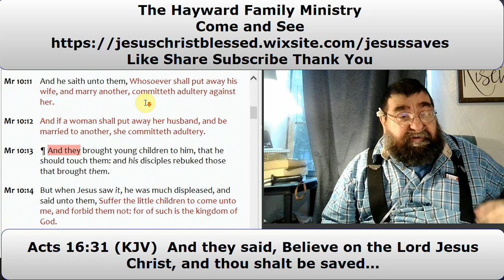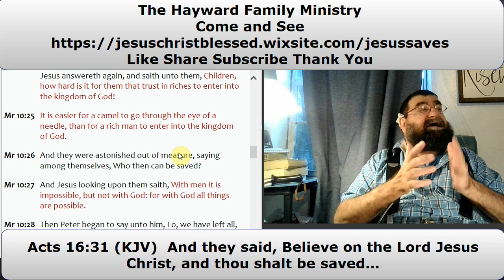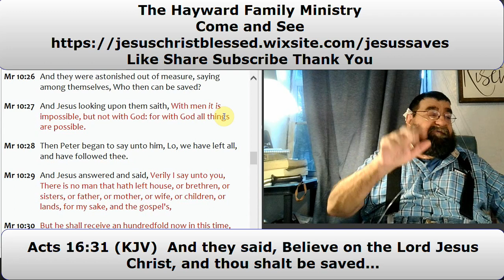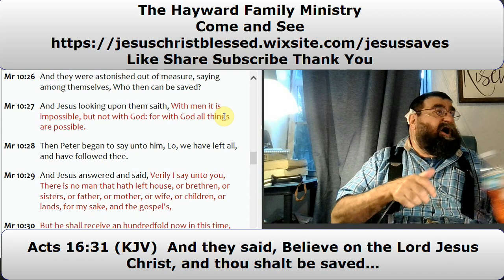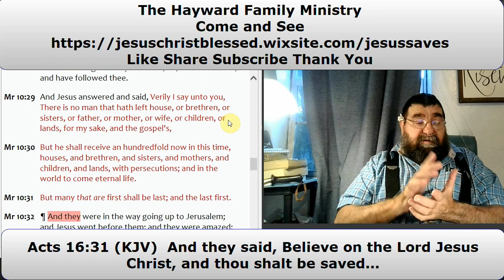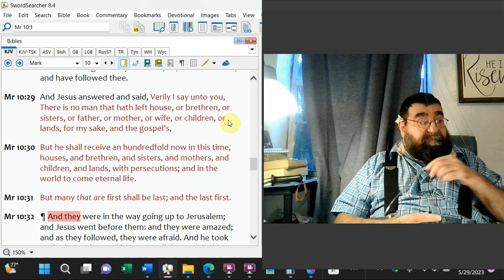Little Children and Rich Young Ruler Mark 10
Jesus lays hands on infants and little children, not baptizing them. The rich young ruler was not so sinless. He coveted and left Jesus coveting.